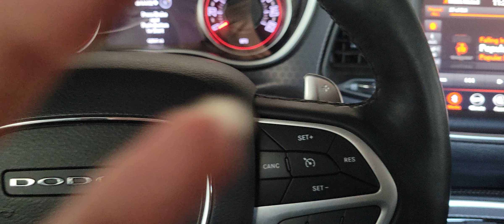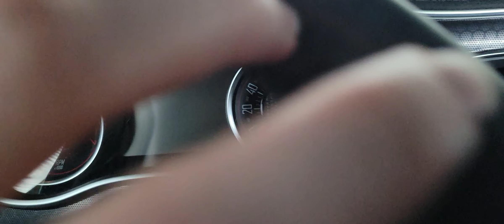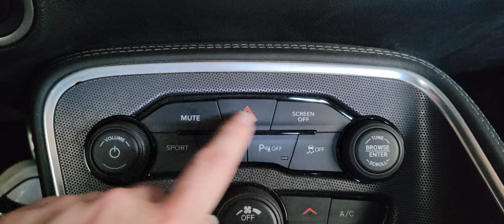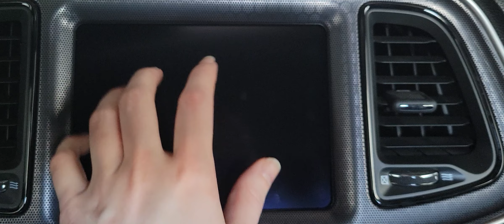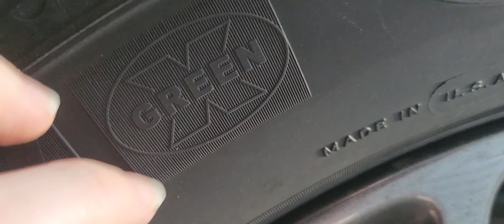ASMR in and around my car | no talking 🤫 | pt 2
Hello~ I had to stop the video a little earlier than I was planning because someone in another garage started making some noise.. I'll revisit this video another time :) Hope you all enjoy.